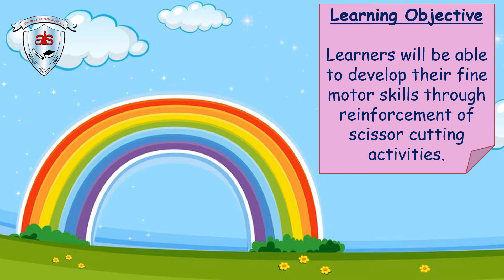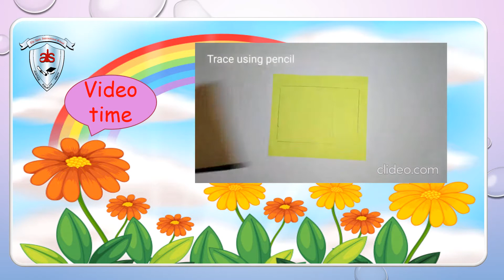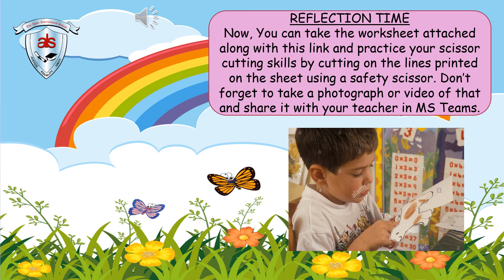AIS - Foundation Stage 1 - Funky Finger Lesson 15